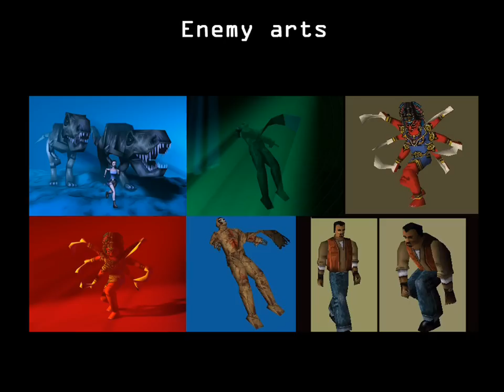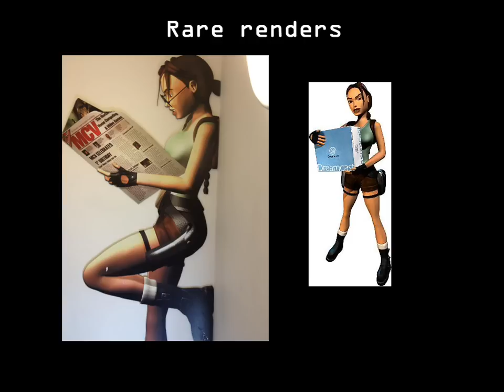Tomb Raider Classics - Rarities [HD]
An image collection of the Tomb Raider's rare side.
for more Tomb Raider!